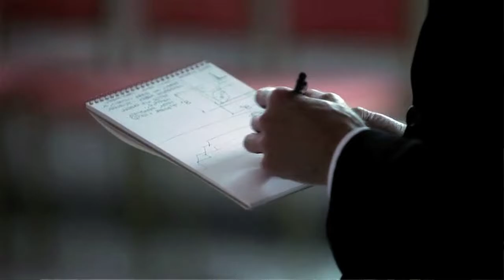HUBERT DAVIS - Canadian Film Review extended interview - THE PORTRAIT (Short film)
Kindah Mardam Bey talks to celebrated Canadian short filmmaker HUBERT DAVIS about his film THE PORTRAIT about the Canadian gift for the Queen's Diamond Jubilee of a portrait of the Queen by a Canadian Artist.

New episodes on Tuesdays 7:30pm on Rogers TV Toronto Channel 10 & 63